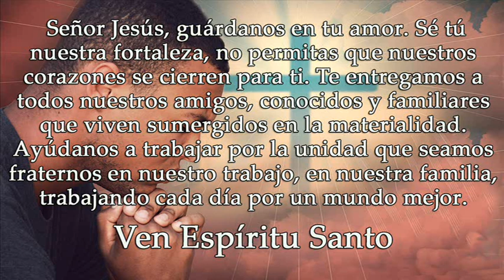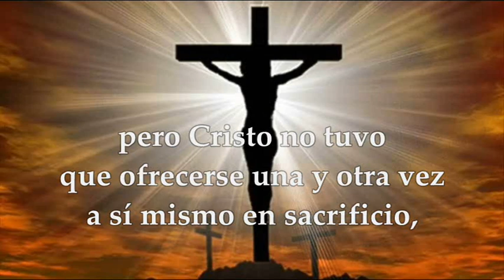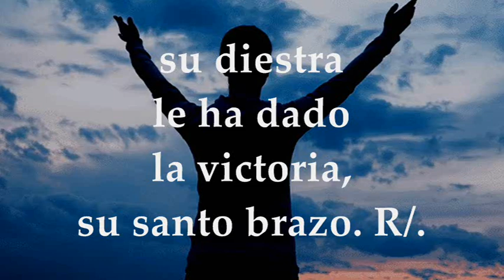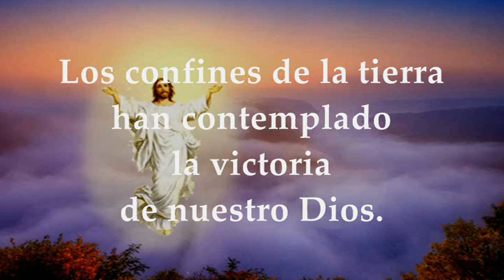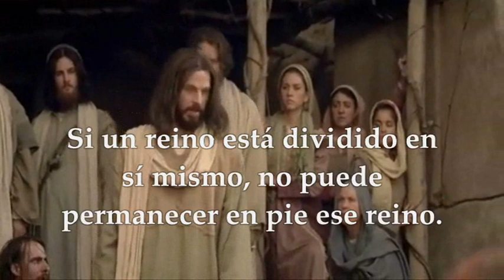LECTURAS Y EVANGELIO DEL LUNES 23 DE ENERO DE 2023 | MARCOS 3, 22-30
EVANGELIO Y LECTURAS EUCARISTÍA LUNES 23 DE ENERO DE 2023 LUNES TERCERA SEMANA DEL TIEMPO ORDINARIO CICLO A Primera Lectura: De la carta a los Hebreos 9,15.24-28 Salmo 97,1.2-3ab.3cd-4.5-6 R/. Cantad al Señor un cántico nuevo, porque ha hecho maravillas Evangelio según San Marcos 3,22-30